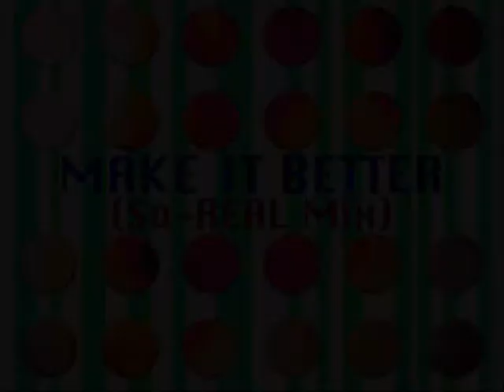Dancing Stage Party Edition: MAKE IT BETTER (SO REAL MIX) - mitsu-o! SUMMER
Dancing Stage Party Edition
Artist: RUFUS FEAT CHAKA KHAN
Song: YOU GOT THE LOVE
Character: Tracy